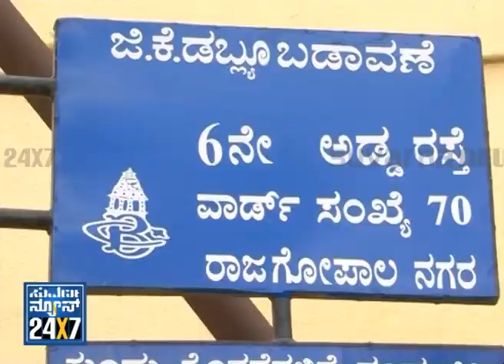Seg _ 1 - Bangalore First - 16 Feb 13 - Suvarna News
Suvarna News 24X7 - 16 Feb 13 - BANGALORE FIRST (Bangalore Metro) - exclusive news bulletin for Bangalore city.